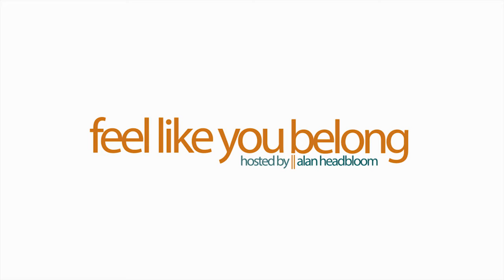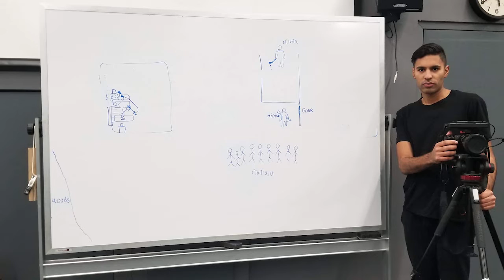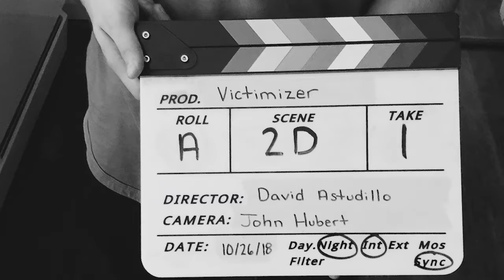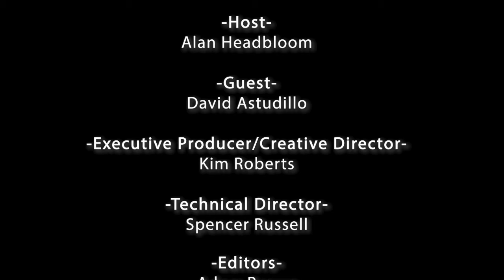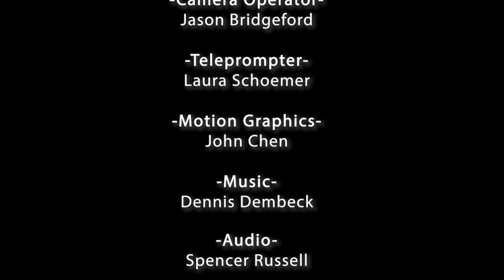Feel Like You Belong – David Astudillo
Growing up in Venezuela, David Astudillo loved stories told through film. When the opportunity arose, he ventured to Grand Valley State University to follow his passion of filmmaking. With us, he discusses bringing Latin American voice to the world of film.